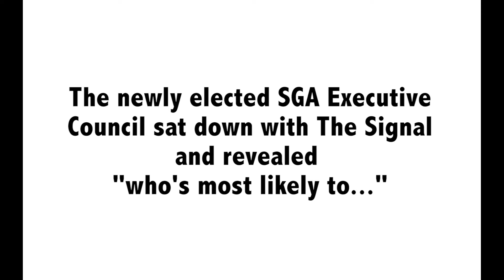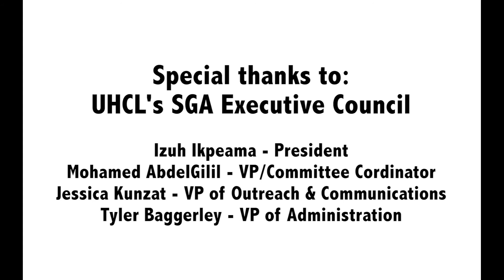VIDEO: SGA Executive Council face each other on 'Most likely to...'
The newly elected members of the Student Government Association Executive Council did not think twice when asked to play the popular game "most likely to".

Video by Video by The Signal Audience Engagement Coordinator Katherine Rodriguez